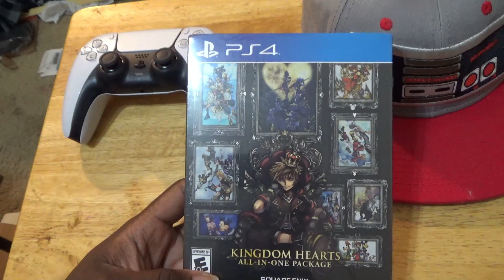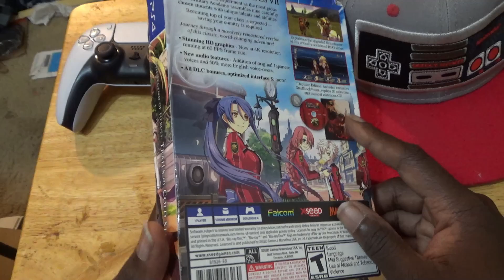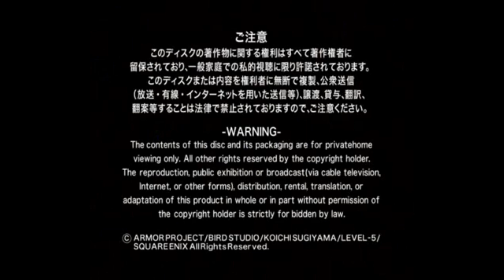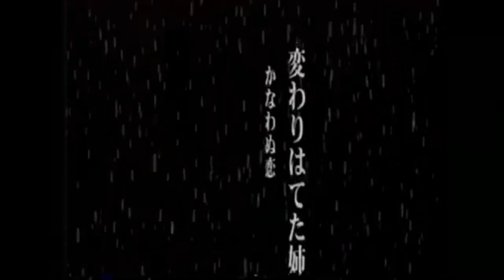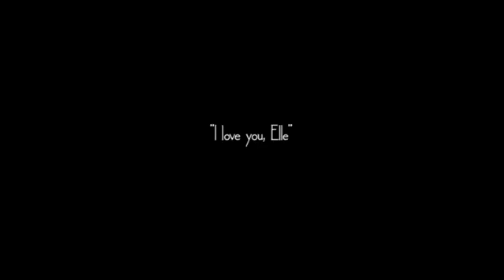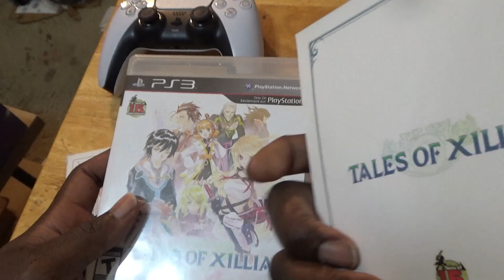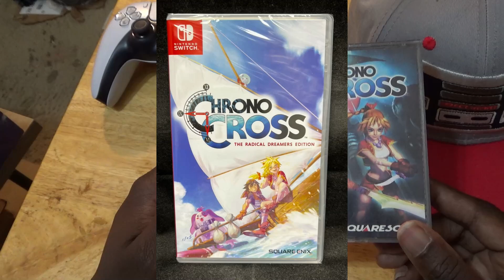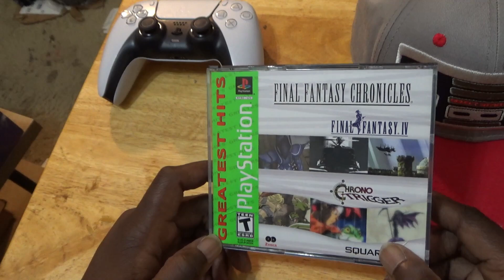Popular JRPGS I Never Got To Play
Top 10 Tuesdays! These Are 10 Popluar JRPGS I Never Got Around To Playing!  What Popluar JRPGS You Never Got Around To Playing?
Link To My Second Channel My DJ Channel Click Here To Listen To My Raido Station Come Join Our Facebook Group For Gamers Also Follow Our Facebook Group For Beat Em Ups Fans